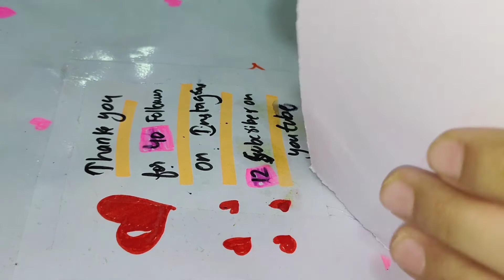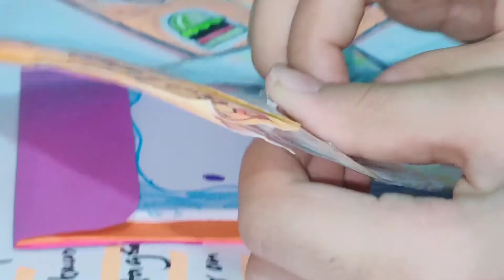how to make simple cute **NOTE PAD**. subscribe and like for more information in discribtion👇👇👇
hello guys welcome to my channel in today's video I am showing u guys how to make simple cute NOTE PAD if u live it plzzz subscribe to my channel and plzz comment I am replying everyone comment

Instagram 1st ID👉 @xoxosidra19

Instagram 2nd ID👉@sidra12op

YouTube 1st ID👉 @ sidra12

YouTube 2nd ID👉@GLITTERY CRAFT WITH SIDRA ❤️

D. R. O. P.      A.     L. I. K. E.

I. F.                 U.     L. I   K. E.  I. T

A.  N. D.        S. U. B. C. R. I. B. E.    T. O

M. Y.              C. H. A. N. N. N. E. L